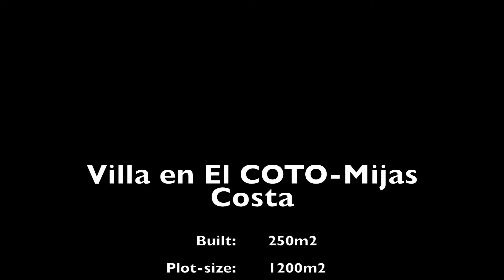Villa El Coto Mijas Costa Malaga Spain